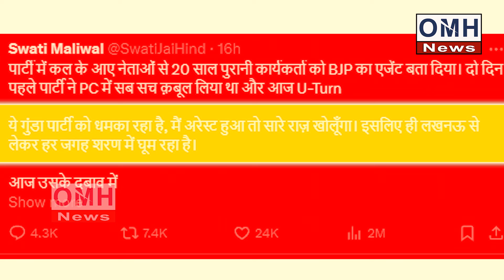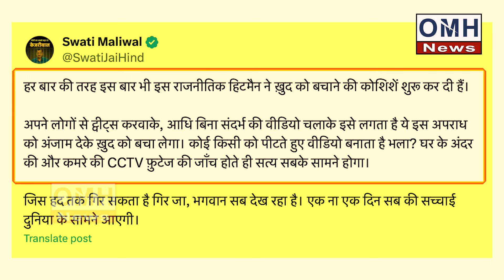Swati Maliwal gave big shock to Arvind Kejriwal!